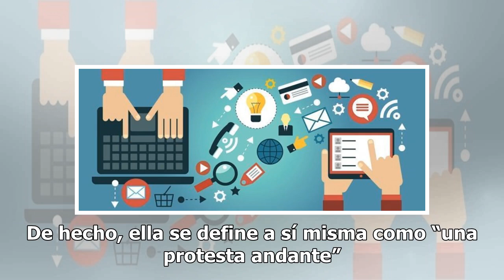Megan Rapinoe, la capitana que no canta el himno de EE UU por rechazo a Trump